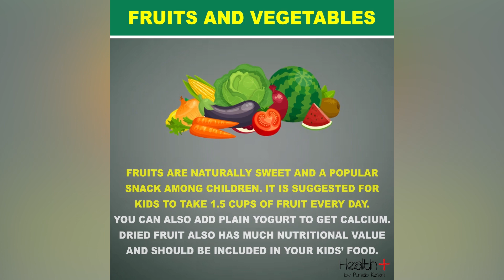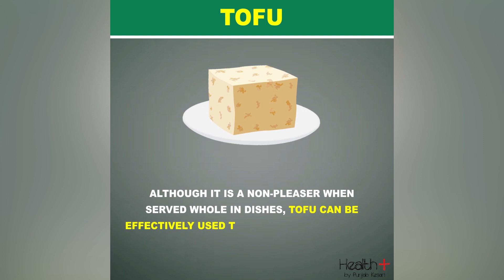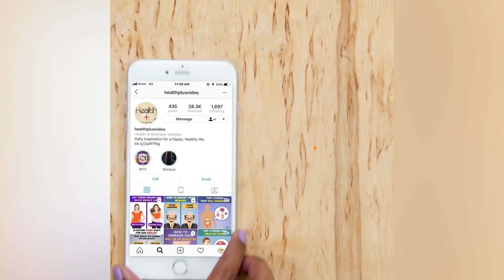Top 6 Foods for the Growing Child